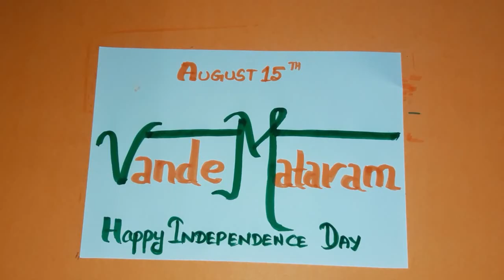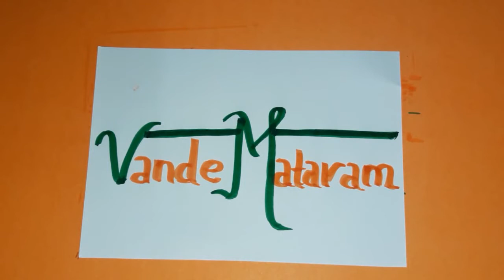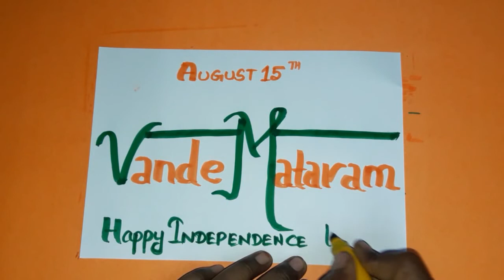How to Draw Simple Easy independence day flag Drawing For kids Step by Step | Creative Drawing